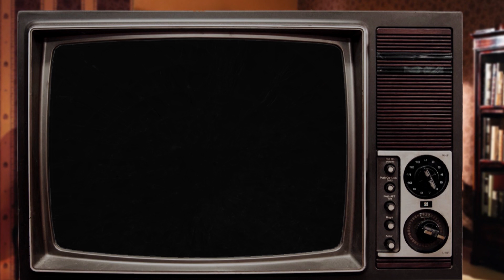LET'S PLAY Chrono Trigger #39 ~ Zum rostigen Archeopterix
Dass die Reptites ausgestorben sind, ist ja verdammt lang her. 63 Millionen Jahr und ein paar Zerquetschte, um genau zu sein, wir waren ja schliesslich dabei. Die Dinos haben es sich aber kuschelig-bequem gemacht und bis ins Hier und Jetzt überlebt (respektive das Jahr 600 A.D.). Au Backe!

Chrono Trigger bei 12ax4se